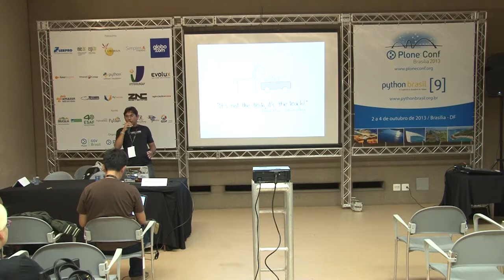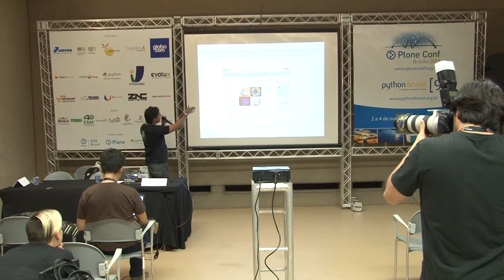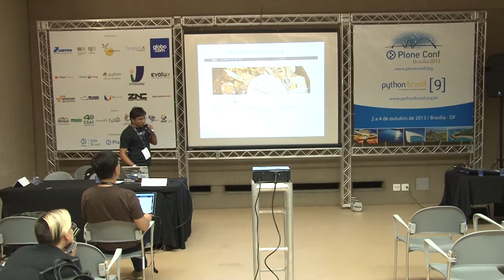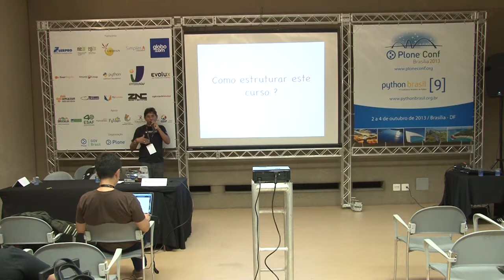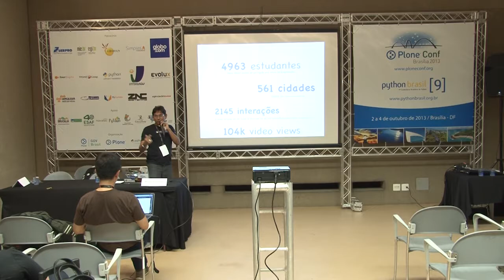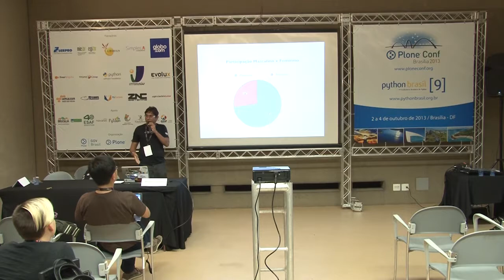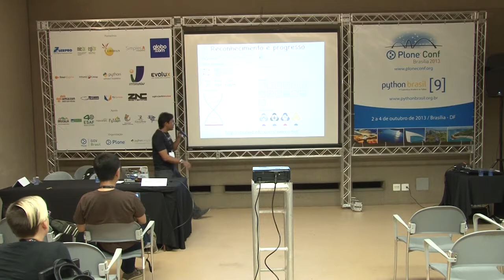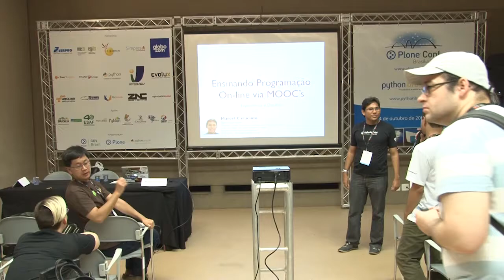Ensinando Programação Python On-line via MOOC's - Experiencias e Desafios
Talk by Marcel Caraciolo at Plone Conference 2013 and PythonBrasil[9] - Brasília / Brasil